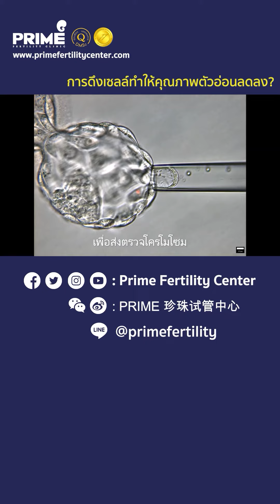คลินิกรักษาผู้มีบุตรยาก IVF ICSI IUI: การดึงเซลล์ทำให้คุณภาพตัวอ่อนลดลงจริงหรือ?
การดึงเซลล์ทำให้คุณภาพตัวอ่อนลดลงจริงหรือ?

📌นักวิทยาศาสตร์จะดึงเซลล์ระยะ Blastocyst โดยจะดึงเซลล์ส่วนที่จะเจริญไปเป็นรกออกมาประมาณ 5-10 เซลล์ เพื่อส่งตรวจโครโมโซมด้วยผลที่แม่นยำถึง 99 %

📌ซึ่งการตรวจโครโมโซม ทำเพื่อตรวจดาวน์ซินโดรมในกลุ่มแม่อายุเกิน 35 ปี แม่ที่แท้งบ่อย รวมถึงสามารถตรวจคัดกรองโรคที่ถ่ายทอดทางพันธุกรรม เช่น ธารัสซีเมียชนิดรุนแรง โดยใช้เทคนิคการตรวจต่าง ๆ เพิ่มเติม อันนี้ก็จะช่วยให้มั่นใจมากขึ้นว่าตัวอ่อนมีคุณภาพและไม่มีความผิดปกติแฝงอยู่

📌ที่สำคัญการตรวจโครโมโซมในระยะนี้ไม่ผลกับการตั้งครรภ์ เนื่องจากการดึงเซลล์จากรกไม่ส่งผลกับตัวอ่อน และตัวอ่อนที่คุณภาพดีสามารถซ่อมแซมตัวเองได้ ซึ่งไม่ทำให้คุณภาพตัวอ่อนลดลง

ติดตาม Contents ดีๆ และสามารถสอบถามข้อมูลเพิ่มเติมได้ที่